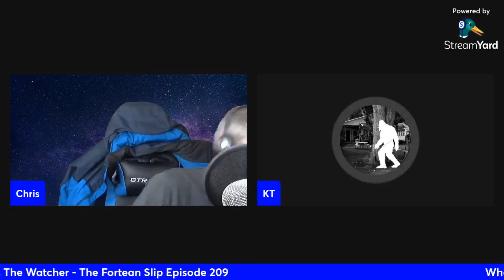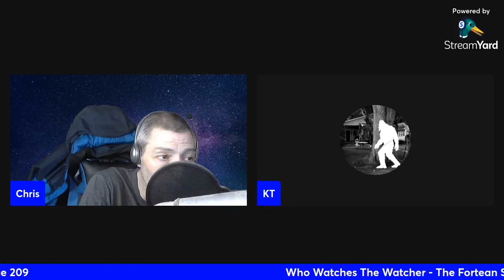Who Watches The Watcher - The Fortean Slip Episode 209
Who Watches The Watcher - The Fortean Slip Episode 209. This week Chris and KT look at the case of The Watcher and the news. THIS PODCAST IS UNCENSORED.